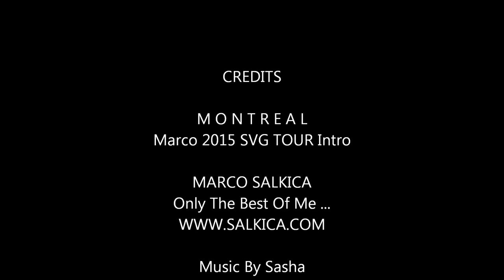Marco 2015 SVG TOUR Intro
Independent ADI Film - Made In America